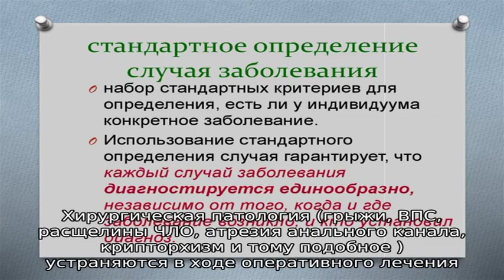Синдром Кабуки (Синдром грима Кабуки, Синдром маски Кабуки, Синдром Ниикава-Куроки)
Синдром Кабуки. Симптомы. Диагностика. Что делать при диагнозе синдром Кабуки. Консервативное лечение и операции. Платные и бесплатные клиники, в которых лечится синдром Кабуки.